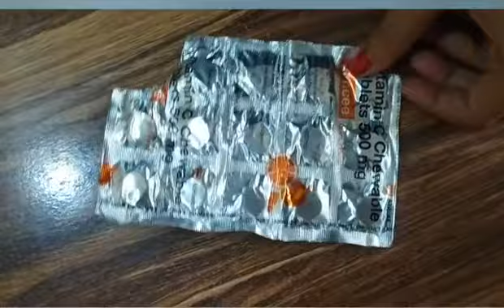vitamin c cerm 100% results for wrinkles fineline glowing skin